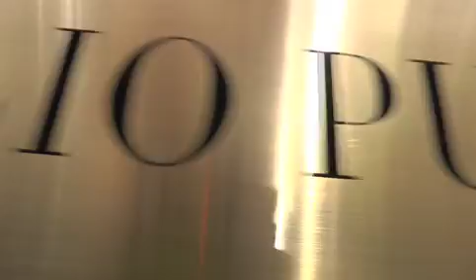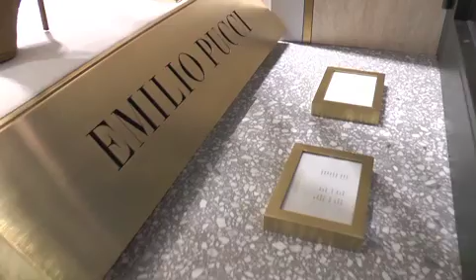Opening Emilio Pucci Roma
Nuova apertura per Emilio Pucci a Roma.
Una nuova boutique in Piazza di Spagna, ospiterà le creazioni della Maison.